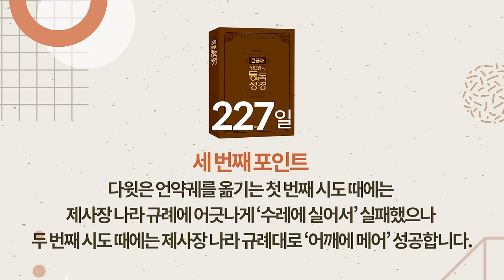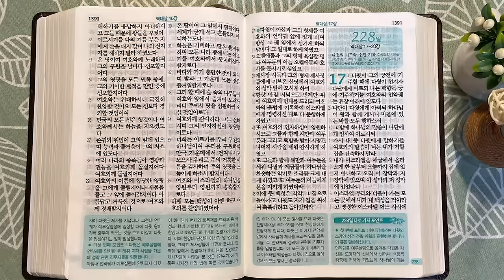227일 역사순 통독성경 | 수레에 싣느냐 vs. 어깨에 메느냐, 언약궤를 제사장 나라 법대로 옮기면 성공 | 역대상 13~16장 | 세계적인 신학자 통박사 조병호의 성경통독